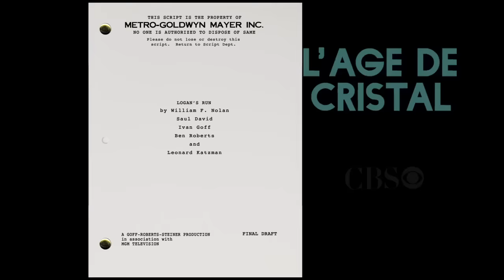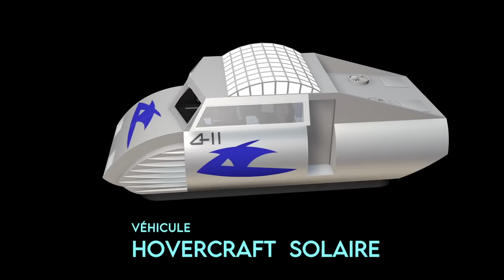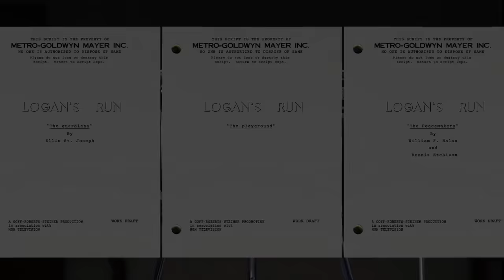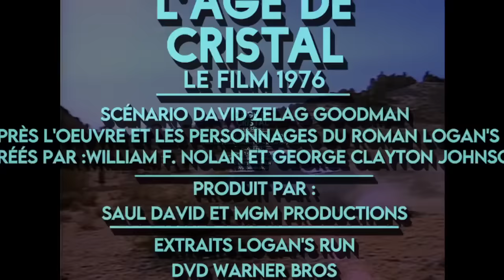Les coulisses de création de la série TV "L'Age de cristal »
A travers ce documentaire, vous allez pénétrer au coeur des rouages de la création jusqu'à la diffusion de la série TV, L' Age de cristal.